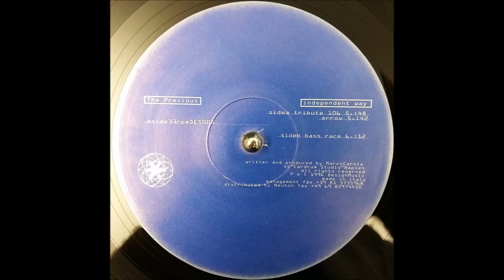The Previous - Arrow - a2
an al-time Marco Carola fave,
pre-Fokus/Question release which makes it a proper break-thru in my book.
hasnt aged one bit in 25 years.